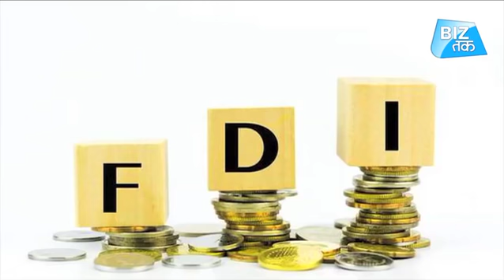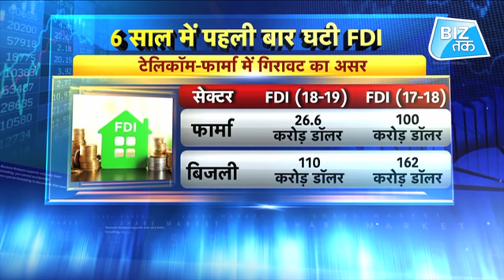6 साल में पहली बार घटी FDI